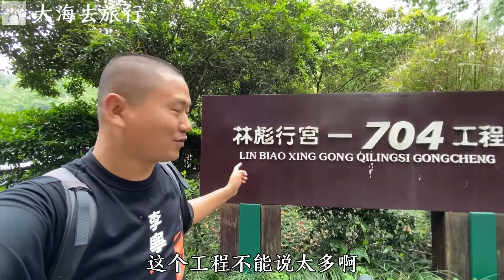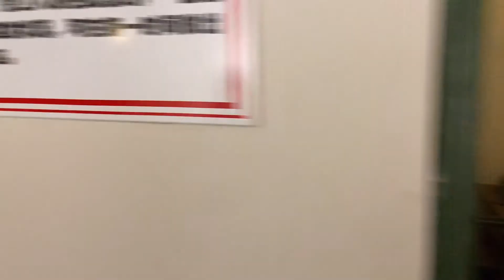林彪在杭州的行宫，秘密的地下基地，就隐藏在西湖边的大山里！【大海去旅行】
今天带大家看一下我们国家的“战神”林彪的绝密行宫，完全隔绝外界联系可坚持一个月